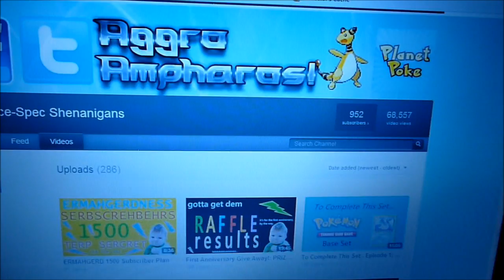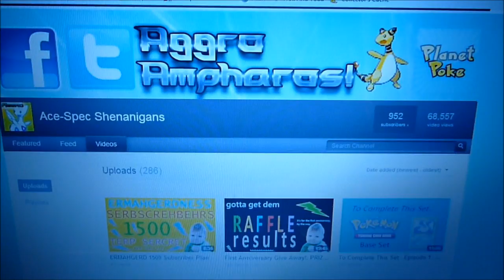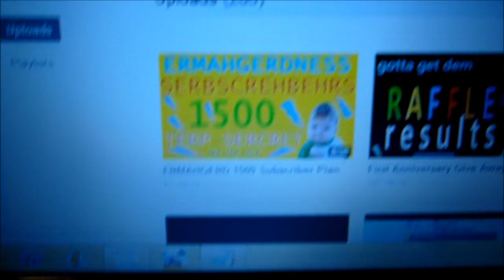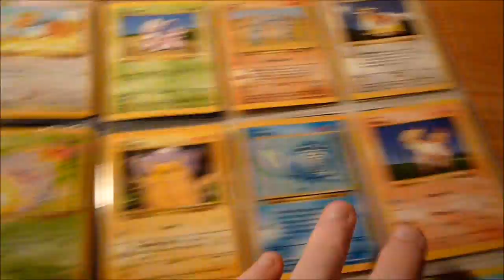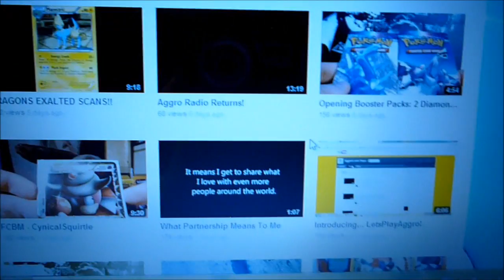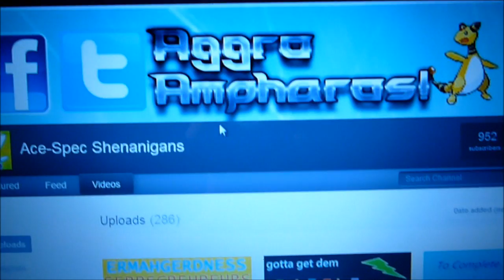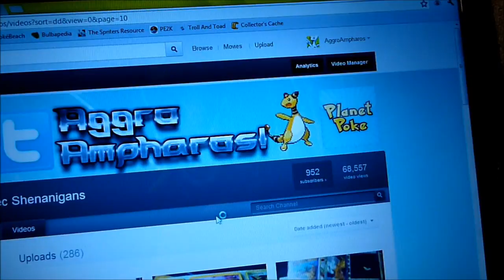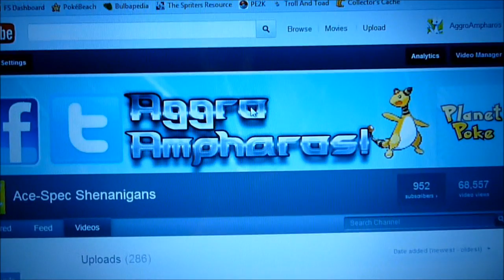AggroAmpharos + PlanetPoke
Video courtesy of Planet Poke content creator "AggroAmpharos"

"THE LINKS YOU WANT TO CLICK ON!
Skype me! aggroampharos"

Planet Poke is the first Pokemon network on YouTube!